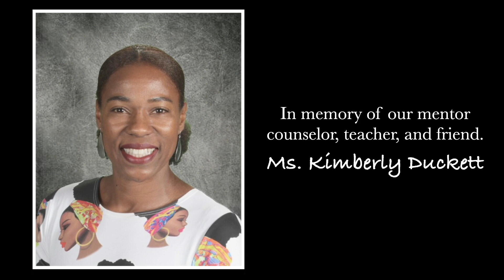Saint Mary's Panther Morning News Remembering Ms Duckett, Thursday, September 23, 2021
This morning we abandoned our usual format on Panther Morning News to remember the life of our counselor, teacher, mentor, colleague, and friend Ms. Kimberly Duckett who passes away last night.

Please keep the entire Duckett family and the Saint Mary's community in your prayers.